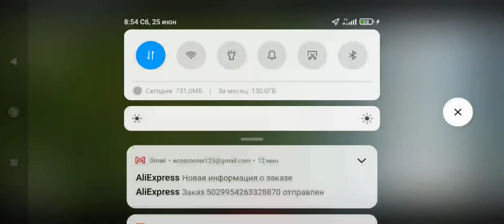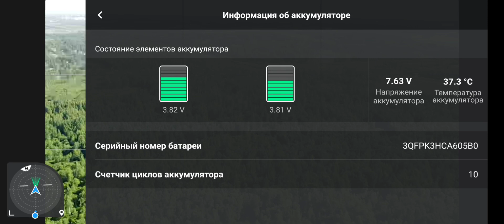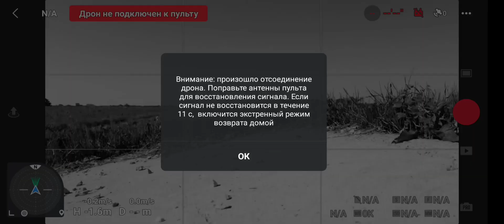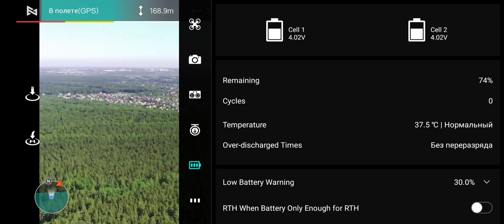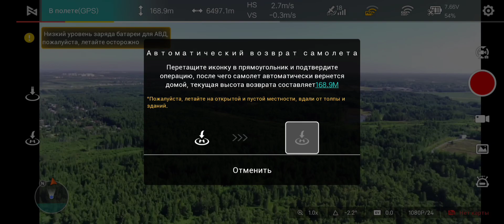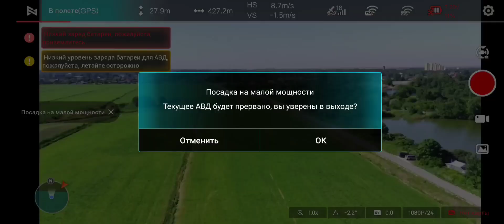Летим до талого